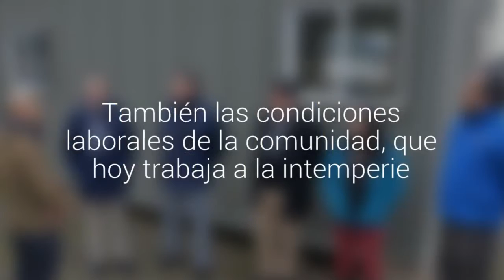Avanzan las obras de dos plantas elaboradoras de mariscos en Carelmapu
Proyecto en Maullín busca entregar valor agregado a los productos. También las condiciones laborales de la comunidad, que hoy trabaja a la intemperie. La inversión estatal es de $260 millones.